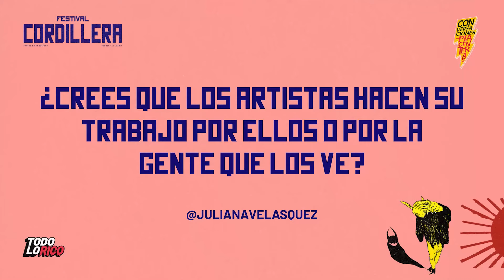Juliana Velásquez en nuestras Conversaciones Placenteras ❤‍🔥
La ganadora del Grammy Latino a Mejor Nuevo Artista Juliana Velásquez pasó por nuestras ConversacionesPlacenteras antes de su show en el Festival Cordillera. 🥳✨ Andrés Salazar conversó con la artista sobre el tren de los sueños, las expectativas en la vida, su carrera musical, lo que será su show en el festival y mucho más. 💗🔥 Vayan a verla este 14 de septiembre a las 4:45 pm en el escenario Disney+ Aconcagua. 🎹